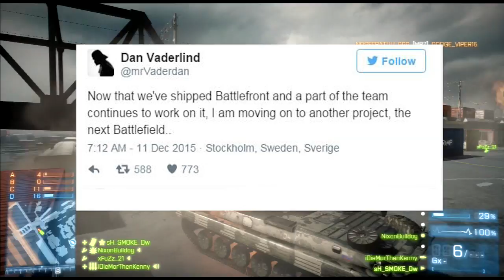New Battlefield Game Confirmed! But Which One?